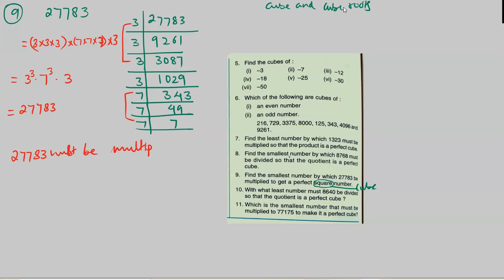Cube and Cube roots multiplied or divide1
Cube and Cube roots, cube roots of decimals and fractions